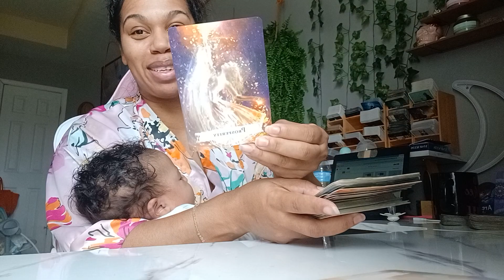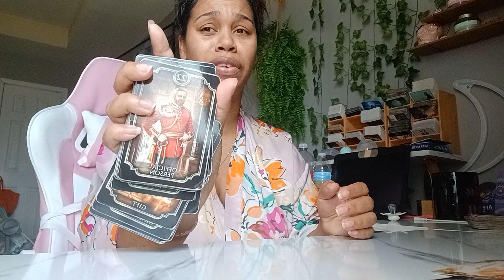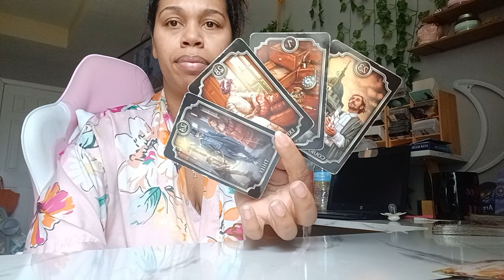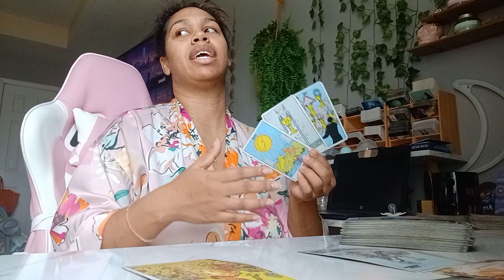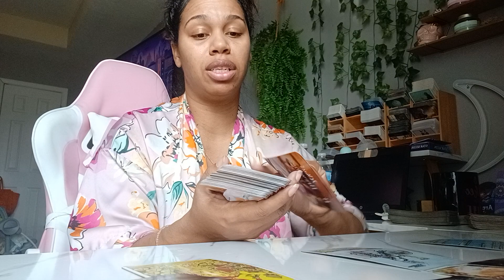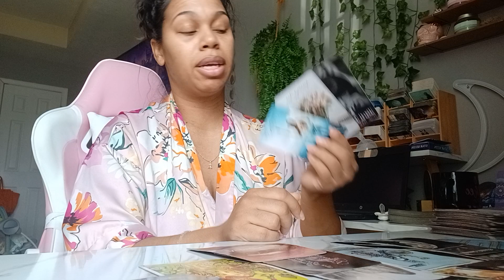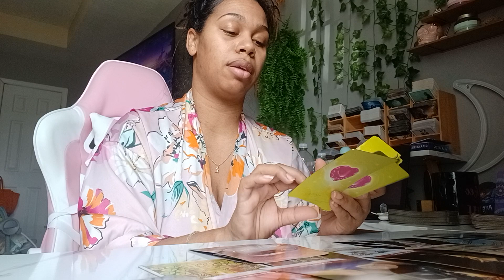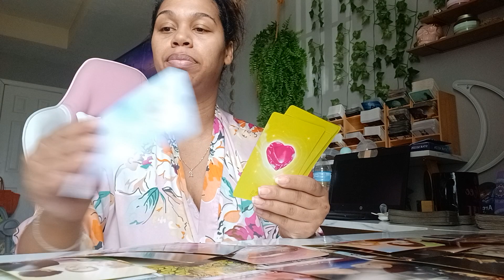Scorpio 2023 Tarot *They hate they played around to long now you're opening up to new love!*